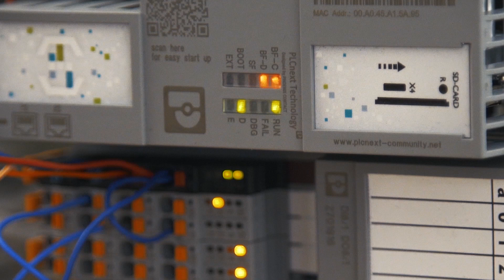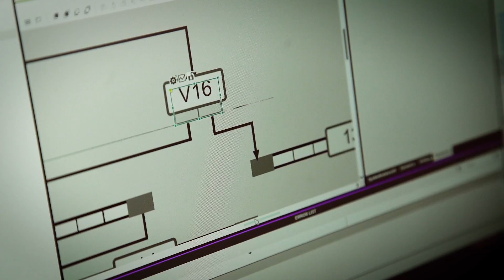Система управління елеватором на базі PLCnext Technology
►Вперше в Україні впроваджено систему управління ліфтами на базі контролера PLCnext.

►Технологія PLCnext від PHOENIX CONTACT - це унікальна відкрита екосистема для сучасної автоматизації, яка відповідає всім вимогам світу IoT.

►Поєднання відкритої платформи управління, модульного інженерного програмного забезпечення та системної хмарної інтеграції дозволяє легко адаптуватися до мінливих вимог та ефективно використовувати існуючі та майбутні програмні сервіси.